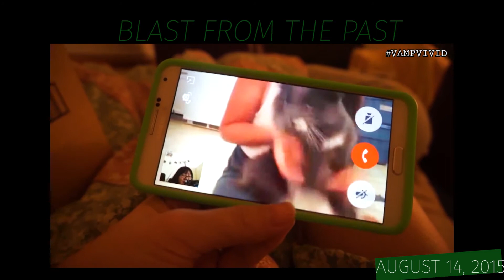08142018: Midnight looks so comfy! | Vlog #1698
❐ VIDEO TIMELINE ❐
♦ Seattle's air quality is poor again..
♦ My mom feeding Midnight
♦ Twilight clapping for the camera
♦ Aww he looks so comfy!!
♦ She was overly obsessed with that toy!!